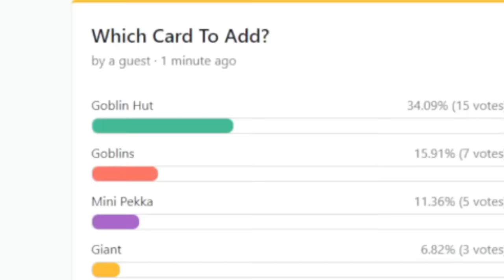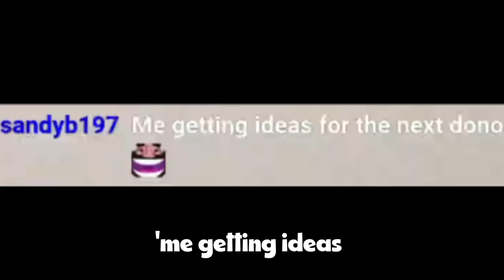Can Twitch Chat Stop Me From Beating Clash Royale?